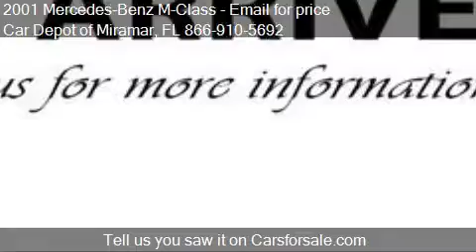2001 Mercedes-Benz M-Class ML320 AWD 4MATIC 4dr SUV for sale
This 2001 Mercedes-Benz M-Class ML320 AWD 4MATIC 4dr SUV is for sale in Miramar, FL 33023 at Car Depot of Miramar.
Engine: V6 3.2L V6
Transmission: Automatic 5-Speed
Color: Unspecified
Mileage: 165080
Contact Car Depot of Miramar 3530 S STATE ROAD 7 Miramar, FL 33023 to test drive this 2001 Mercedes-Benz M-Class ML320 AWD 4MATIC 4dr SUV today.